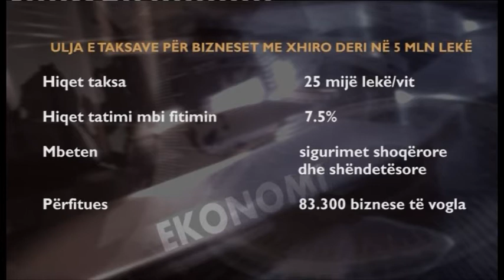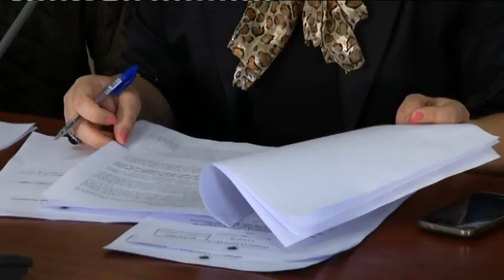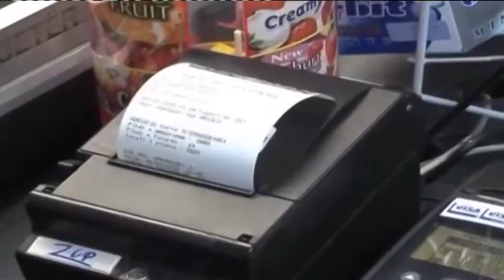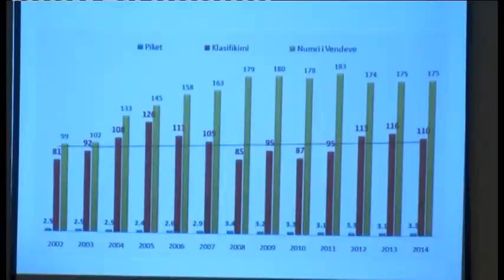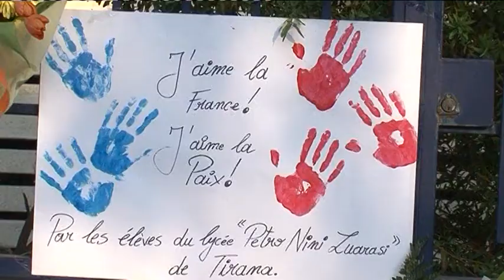English News Edition, 16 November 2015- Ora News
1-Small businesses, PM promises removal of taxes for low income businesses
2-Ammendments to the criminal code, government softens punishment for informality
3-German ambassador, Hoffmann: Political appointments damage the public admin.
4-Paris attacks, homage paid to Paris victims in Tirana and other cities
5-National council of integration, DP addresses their concerns to the EU enlargement director
6-DP chairman in Selenice, Basha promises a bigger budget for farmers